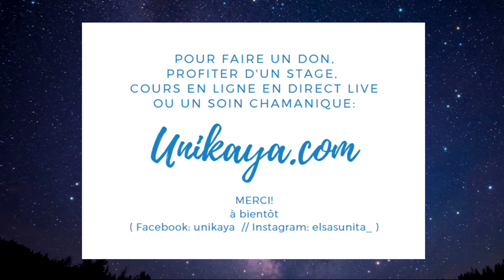Méditation GRATITUDE 💛 7 min avec Elsa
Une méditation pour continuer à voir la vie du bon côté.
✨Si mes vidéos vous font du bien, vous pouvez me soutenir en faisant un don

✨Si vous souhaitez profiter de cours de Yoga en direct, de retraites/stages ou d'une séance médiumnique et chamanique, ca se passe sur UNIKAYA!

Belle et douce journée!

Prenez bien soin de vous et à bientôt!